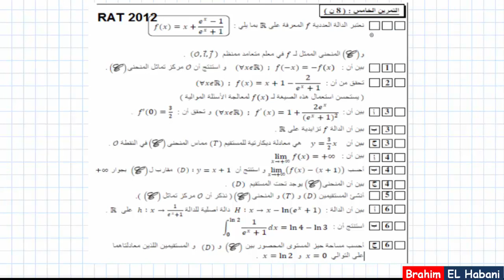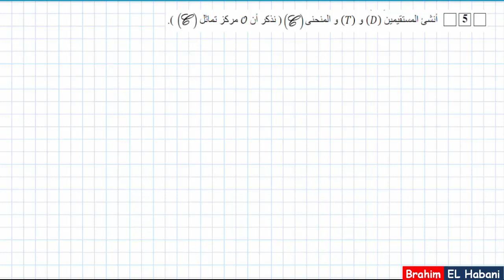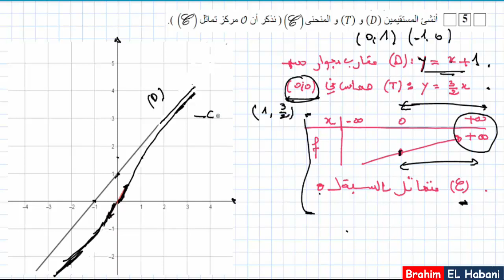باك 2012|علوم تجريبية |الاستدراكية |دراسة دالة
Niveau: 2BAC
تصحيح الامتحان الوطني للباكلويا موسم  2012  الدورة الاستذراكية - شعبة العلوم التجريبية
Prof : EL Habani Brahim
m